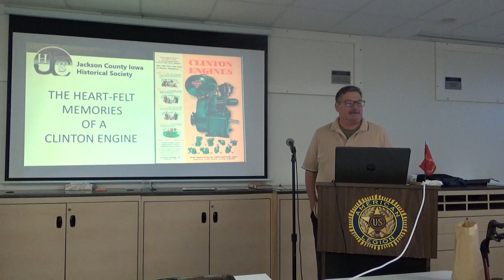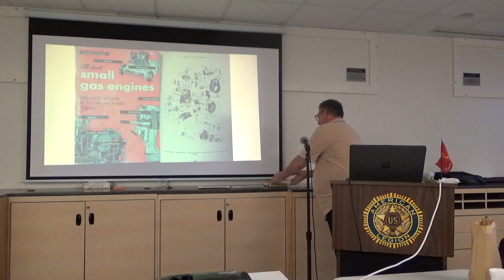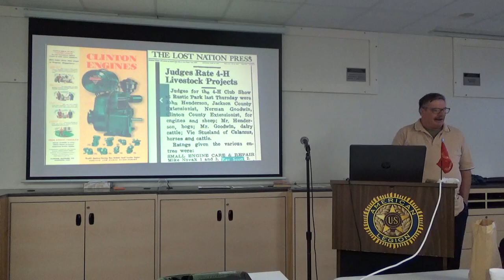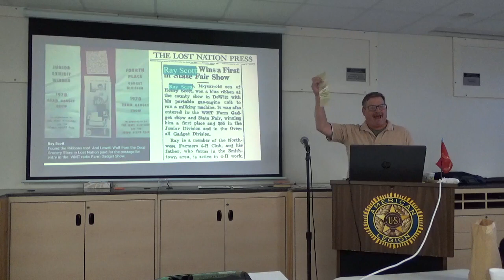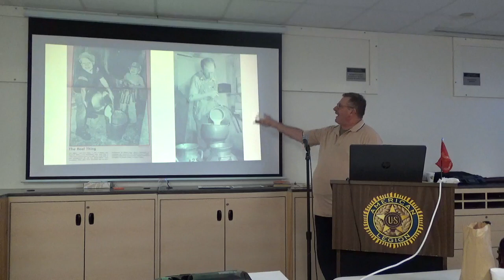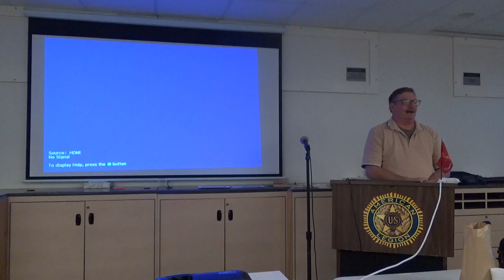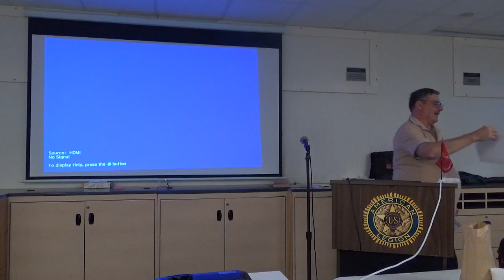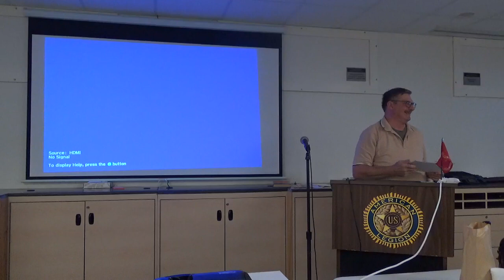The Heart-felt Memories of a Clinton Engine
Brown Bag Lunch Series presentation of October 10, 2023 by Ray Scott.